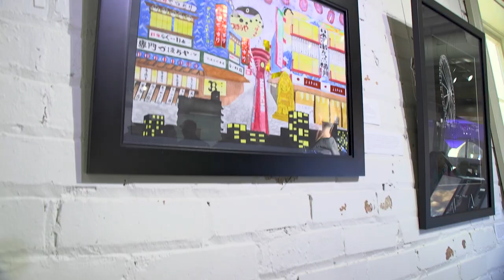PWCS Art students participate in 2023 Off The Wall Art Exhibit